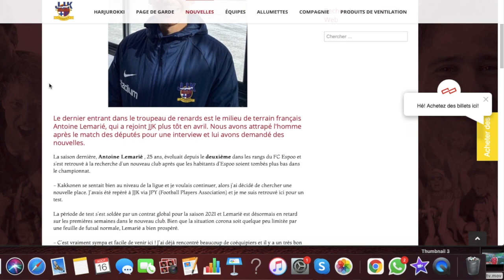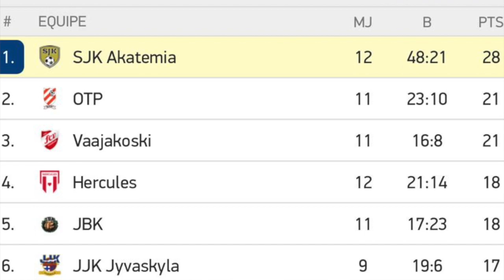Passer de simple étudiant à footballeur pro - Épisode 5 : Je signe chez le rival !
Je vous donne des conseils pour lancer votre carrière de footballeur à travers mes propres experiences de joueur/globe trotteur.
Pour ce 5ème épisode, je vous raconte les coulisses de mon dernier transfert en Finlande !

Retrouvez moi également sur instagram : antoinelemarie9
Si mon parcours vous tente et que vous souhaitez en savoir plus n'hésitez pas à lire cette interview